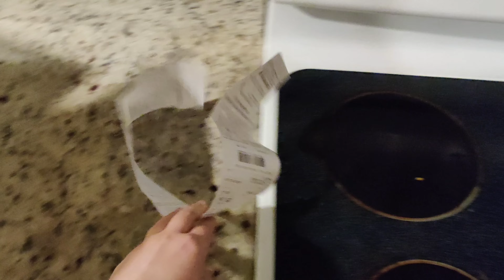I ADOPTED A KITTEN!!! 🐈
Cute kitten adoption vlog ✨ I always wanted to be a cat mom since the sailor moon days 🐈 Thank you for being here for my journey! Meet my princess, Tiger Lily 🐾

✧LILY'S FAVORITE KITTEN TOYS✧
TEASER WAND
BUDGET FRIENDLY CAT TUNNEL
CUTE CATNIP CONTAINING TOYS
AUTOMATIC ROTATING TOY FOR HUNTING INSTINCT

✧KITTEN OWNER ESSENTIALS✧
NAIL TRIMMERS
BRUSH FOR SHEDDING AND GROOMING
STAINLESS STEAL ELEVATED DRY FOOD BOWL
STAINLESS STEAL & ELEVATED, ANTI-WHISKER FATIGUE, WET FOOD SAUCER
STAINLESS STEAL *CAT* WATER FOUNTAIN
STAINLESS STEAL *KITTEN* WATER FOUNTAIN

✧CUTE & BUDGET FRIENDLY CARRIERS✧
BLACK AND GREY CARRIER
LIGHT GREY CARRIER

✧HYGENE AND ALLERGY CONTROL✧
CAT TOOTHPASTE
SAFE & NATURAL DANDER REDUCING WIPES
PH- BALANCING HYPOALLERGENIC CAT SHAMPOO FOR SENSATIVE SKIN

✧VIDEOS OF MY KITTEN LILY YOU ALSO MIGHT LIKE✧